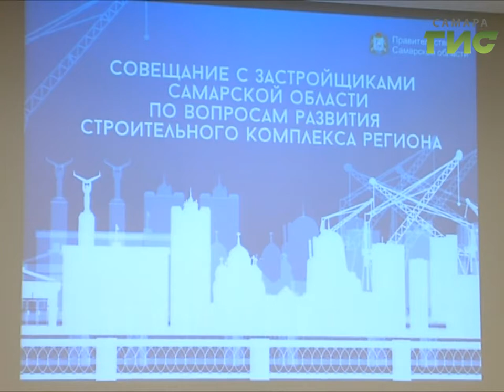Год строительного бума. На финишную прямую выходит подготовка объектов к чемпионату мира по футболу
Год строительного бума. В 2017-м  в регионе необходимо завершить небывалое количество новостроек. И начать ещё. На финишную прямую выходит подготовка объектов к чемпионату мира по футболу. Кроме того, стартует целый ряд амбициозных проектов в строительном комплексе. На совещании с застройщиками губернатор Николай Меркушкин обозначил главное требование - все работы должны отвечать самым строгим стандартам качества.